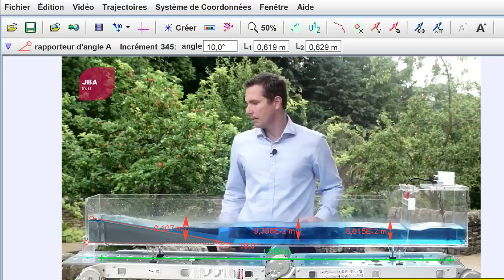Tracker Pro Simulation of a Water Wave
Water wave simulation using the tracker pro program by Daniel.